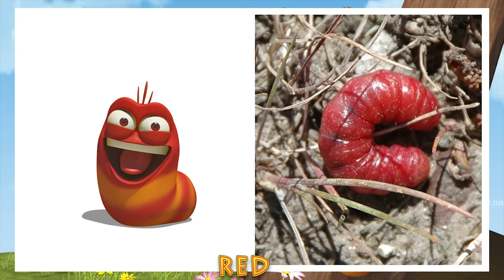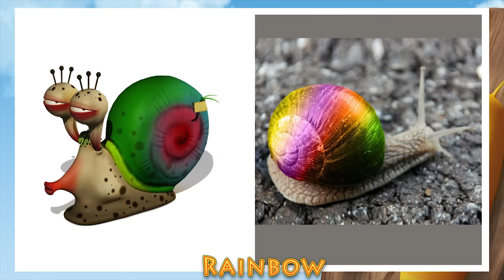Larva Characters in Real Life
Larva Cartoon Characters in Real Life.
Characters in video: Yellow, Red, Pink, Brown, Black, Navy, Prism, Prussian, Rainbow, Violet, Maroon, Mite